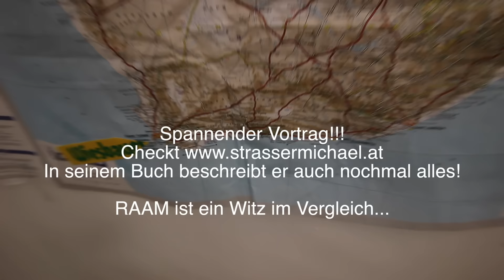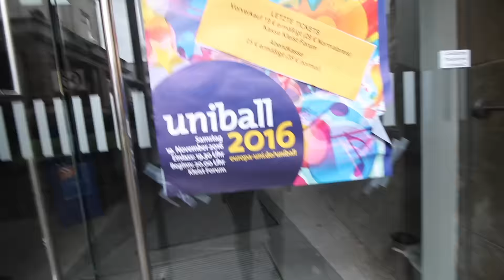CAIRO 2 CAPE - MICHI MACHT UNS ALLE PLATT | #32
Sorry für den späten Upload. Viel Lernstress zur Zeit. Werde den Monatgupload skippen und dafür Freitag eine doppelt spannende Folge mit Raphael von Diagnostik Berlin bringen. Freu mich selber schon sehr drauf!

Mein Tag sieht zur Zeit so aus:
6 - 9 Uhr lernen/essen
9 - 13 Uhr Uni
13-14 Uhr lernen
14-19 Uhr Training
19-23 Uhr lernen Ab 30.11. habe ich wieder Zeit für bessere Videos! Danke für die Treue :)